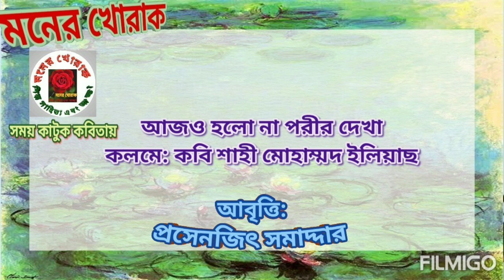আজও হলো না পরীর দেখা / কলমে: শাহী মোহাম্মদ ইলিয়াছ / আবৃত্তি: প্রসেনজিৎ সমাদ্দার